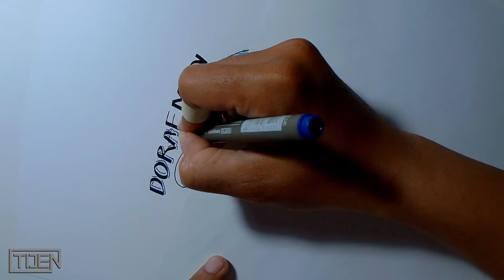DORAEMON Drawing - Doraemon | Cartoon Drawing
► Art tools:
- Size A4.
- Pencil KOH HB.
- Pen strokes 0.1, 0.3, 0.5, 1.0 Black, Blue, Red.
- Color pencil Marco Raffine.
- Pilot Parallel 2.4.
► Tutorial, edit, publish by TDEN.